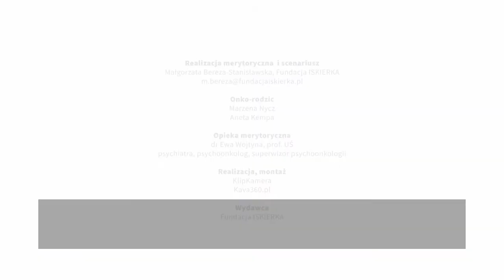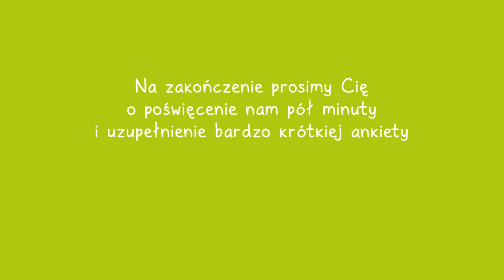ONKOPORADNIK 2: Dobre praktyki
Jak to wszystko przetrwać? Jak sobie radzić? Wraz z onkorodzicami szukamy odpowiedzi na pytanie jak utrzymać siły przez cały okres leczenia.

Realizacja:  KlipKamera i Kava 360 dla Fundacji ISKIERKA, luty 2022 r.

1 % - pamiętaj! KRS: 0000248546